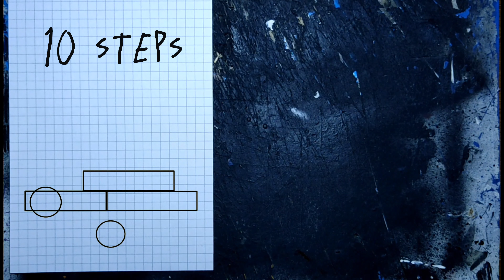10 Steps Matchbox Car- Making a MATCHBOX Car- Scale model made from junk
MATCHBOX CAR

Making a 10 steps Matchbox Car
00:00 - Intro
00:14 - step1_attach 3 matchbox
00:32 - step2_add hood & trunk
00:38 - step3_paint base coat
01:15 - step4_make wheels
02:12 - step5_make holes & add wheels
02:40 - step6_paint main body colour
03:00 - step7_add glass
03:41 - step8_add grill &lights
04:55 - step9_add bumpers
05:32 - step10_add side mirrors & wing
06:05 - final shot
07:17- end screen stop motion animation

So in this video, I made a scale car model(sort of) using 3 matchboxes. For me, it's like going back to the past, this is how I started making things I make now. It was fun to make this one, the outcome is far better than in the past. Started the building thinking of the iconic BMW E36 but the grill gives the vibes of the new ones.

Making The C³(CYBER COUPE CONCEPT)- What if Tesla CYBER TRUCK Was a Coupe-Scale model made from junk :

10 Steps MATCHBOX Car- Making a Matchbox Car- Scale model made from junk